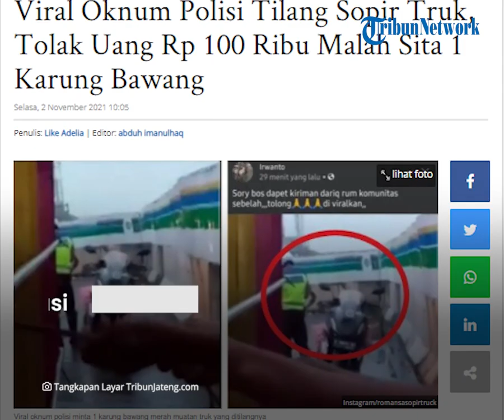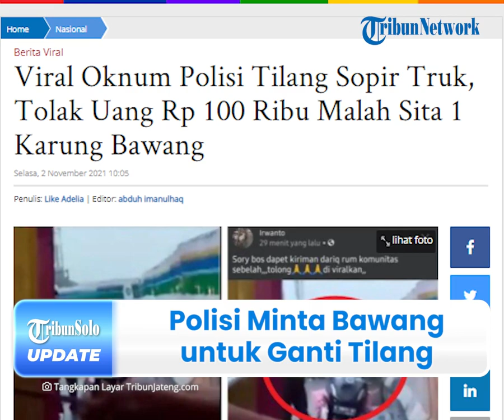Viral di Media Sosial, Seorang Polisi Tolak Uang Damai Rp100 Ribu, Tapi Meminta 1 Karung Bawang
TRIBUN-VIDEO.COM - Seorang oknum polisi terekam dalam sebuah video amatir yang diunggah oleh akun Instagram @romansasopirtruck, Senin (01/11/2021).

Video itu memperlihatkan oknum polisi menolak diberi uang damai sebesar Rp100 ribu dan menyita satu karung bawang merah yang diangkut di sebuah truk.

Akibat kejadian ini, banyak warganet yang mengomentari sikap polisi dalam video tersebut.

Dilansir oleh TribunJateng.com, video itu memperlihatkan seorang oknum polisi berseragam lengkap bersama sepeda motor yang terparkir di sampingnya.

Sepeda motor tersebut merupakan kendaraan yang ia kendarai sebelum memberhentikan sebuah truk yang akan ditilangnya.

Video amatir yang direkam oleh seorang sopir truk berdurasi 27 detik itu memperlihatkan sebuah karung besar berisi bawang merah sudah diatas motor polisi tersebut.

Sementara itu, dalam video yang ditujukan ke warganet tersebut, sopir truk menyatakan permintaan maafnya.

Ia juga menyebutkan, awalnya ia hendak memberikan uang damai Rp 100 ribu, namun ditolak.

Kemudian, dirinya dimintai satu karung bawang merah yang dimuatnya oleh polisi tersebut.

"Aku di sini minta maaf bos, aku kena tilang tapi dimintai bawangnya satu karung itu bos," ucapnya.

Dia mengungkapkan kepada warganet untuk membantu mengkondisikan sikap polisi tersebut supaya segera ditindak tegas.

Dia juga mengungkapkan motor yang digunakan oknum polisi dalam video tersebut bernomor A 3870 MI.

"Polisi, tolong rekan-rekan bantu kondisikan, nih saya dimintai satu karung. Dikasih Rp 100 ribu nggak mau, mintanya satu karang bawang, plat nomor A 3870 MI"

Sebagai informasi, video tersebut terjadi di wilayah Tangerang.

@randafadhli "Mungkin dia mau buka usaha jual kue bawang dengan modal minim"

@ahmad_bytheway "Udah gue cari di aplikasi sambat banten.. Nomor kendaraan itu tdk terdaftar..."

Saat ini, polantas tersebut sudah diperiksa oleh Propam Polda Metro Jaya untuk dimintai keterangan lebih lanjut.

(Tribun-Video.com/TribunJateng.com)

Artikel ini telah tayang di TribunJateng.com dengan judul Viral Oknum Polisi Tilang Sopir Truk, Tolak Uang Rp 100 Ribu Malah Sita 1 Karung Bawang.